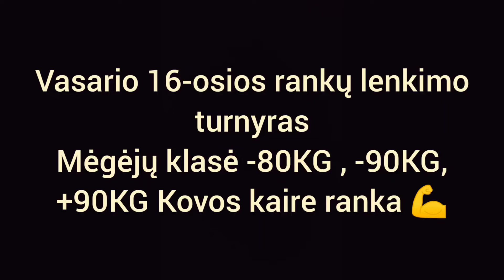Vasario 16-osios rankų lenkimas. Mėgėjų klasės -80KG, -90KG, +90KG Kaire ranka.